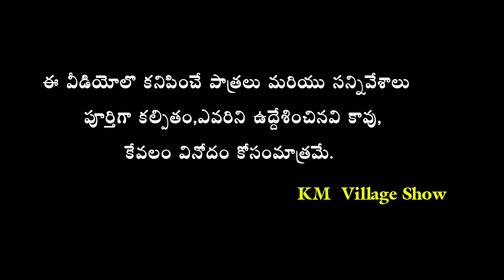ఆస్తి పంపకాలు || Aasthi Panpakalu || comedy || Village Comedy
This video i'm created just for fun purpose only keep watch and enjoy.